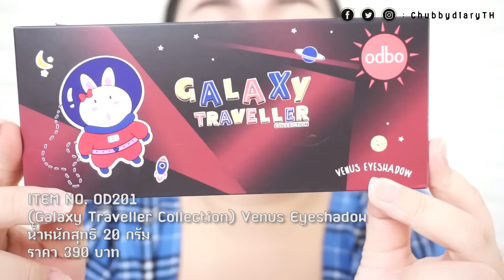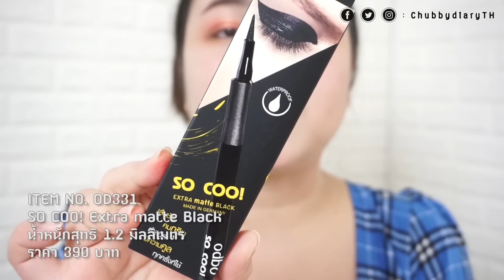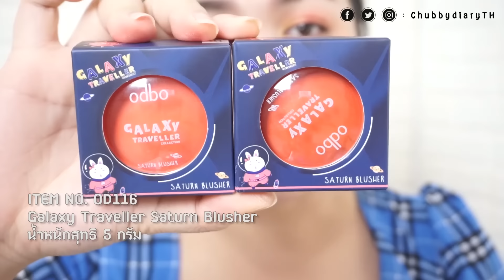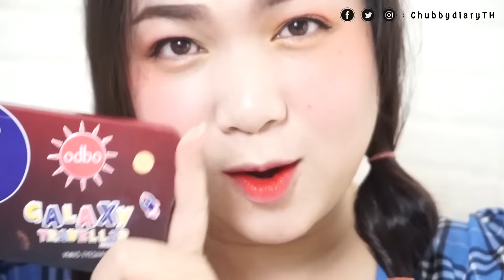ไม่ลบ ไม่เละ หน้าเป๊ะ เหมือนไม่เปียก?? แต่งหน้ากันน้ำด้วยเครื่องสำอาง ODBO ถูกและดีไปอีก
***อันไหนที่ยังหาราคาไม่เจอ  จะลองไปถามทางแบรนด์ดูนะคะ  แต่ช่วงนี้เป็นวันหยุด คาดว่าน่าจะได้คำตอบหลังช่วงสงกรานต์ไปแล้วจ้า***

💧 (Galaxy Traveller Collection) Venus Eyeshadow เบอร์ 2 น้ำหนักสุทธิ 20 กรัม ราคา 390 บาท -26% = 289  บาท (บางที่ขาย 389 บาท)

💧(Galaxy Traveller Collection) SATURN BLUSHER ปริมาณสุทธิ 5 กรัม เบอร์ 3 เบอร์ 5 // ยังหาราคาไม่เจอจ้า

💧(Galaxy Traveller Collection) JUPITER JELLY PACT  ปริมาณสุทธิ 13 กรัม // หาราคาไม่เจอจ้า

💧(Galaxy Traveller Collection) EARTH BROW PENCIL  เบอร์ 3 ปริมาณสุทธิ 13 กรัม // หาราคาไม่เจอจ้า

💧So cool extra matte black น้ำหนักสุทธ 1.2 มิลลิลิตร ราคา 219 บาท

💧Double Perfection Concealer Essence Foundation  น้ำหนักสุทธิ 5 กรัม +  30 มิลลิลิตร ราคา 289 บาท

💧Oops! Cutest Collection  Color Liquid Lip น้ำหนักสุทธิ  8 กรัม ราคา 191 บาท -22%  = 149 บาท(บางที่ขาย 189  บาท) เบอร์ 5 เบอร์ 7

💧CHIC Series  My Beloved Curl Mascara น้ำหนักสุทธิ 8 มิลลิลิตร ราคา 189 บาท

💙หาซื้อได้ตามนี้เลย💙
เคาเตอร์ odbo มีจำหน่ายแล้วตามสาขาดังนี้
EVEANDBOY 13 สาขา
The Underground ห้าง SQ1 ชั้น LG (Flagship)
2. Terminal21 Asok ชั้น 3 โซน Istanbul
3. Fashion Island ชั้น2 ฝั่ง Big C
4. สยามสแควร์ ซอย1
5. The Mall บางแค ชั้น1
6. The Mall บางกะปิ ชั้น3
7. Mega Bangna ชั้น 1
8. Zpell @ ฟิวเจอร์พาร์ครังสิต ชั้น1
9. BB Building อโศก
10. Terminal21 โคราช ชั้นG
11. กังสดาล มข. จ.ขอนแก่น
12. Terminal21 Pattaya ชั้นG โซน Paris
13. MAYA เชียงใหม่ ชั้น 2

Beautrium (บิวเทรี่ยม) 7 สาขา
Centerpoint Of Siam Square (ดิจิตอลเกตเวย์เดิม) ชั้น G
2. Seacon Bangkae (ซีคอนบางแค ติดลานกิจกรรม) ชั้น 1
3. G Tower พระราม 9 (MRT ทางออกประตู 3) ชั้น B
4. Seacon Srinakarin (ซีคอนศรีนครินทร์ ฝั่งโลตัส) ชั้น 3
5. Asiatique TheRiverFont (เอเชียทีค เดอะริเวอร์ฟร้อนท์) โซนชิงช้า
6. Gateway at Bangsue (ใกล้บันไดเลื่อน โซนด้านหน้า) ชั้น 1
7. Amarin Plaza (ติด Sky Walk BTS ชิดลม) ชั้น 2

TOPS market 31 สาขา
1. Tops เซ็นทรัล แจ้งวัฒนะ ชั้น G
2. Tops พระประแดง อาเขต
3. Tops บีเอฟซีบางประกง (ข้างตึก Double A)
4. Tops รามคำแหง 2 (ตรงข้าม ม. รามคำแหง)
5. Tops นวมินทร์ (ปากซอย นวมินทร์ 93)
6. Tops สุขสวัสดิ์
7. Tops ฟิวเจอร์พาร์ค รังสิต ชั้น G 8. Tops โรบินสัน มุกดาหาร
9. Tops โรบินสัน สมุทรปราการ
10. Tops โรบินสัน ระยอง
11. Tops โรบินสัน นครศรีธรรมราช
12. Tops โรบินสัน แม่สอด
13. Tops โรบินสัน ไลฟ์สไตล์ ชลบุรี อมตะนคร 14. Tops สุขาภิบาล 3
15. Tops โรบินสัน ศรีนครินทร์
16. Looks เซ็นทรัล พระราม 3
17. Tops บ้านแอนด์บียอนด์ พัทยา
18. Tops โรบินสัน ศรีราชา
19. Tops โรบินสัน ขอนแก่น พลาซ่า
20. Tops เซ็นทรัล หาดใหญ่
21. Tops โรบินสัน บุรีรัมย์
22. Tops Plaza สิงห์บุรี
23. Tops Powerbuy หัวหิน
24. Tops รวมโชคมอลล์ เชียงใหม่
25. Tops โรบินสัน ชัยภูมิ
26. Tops เมืองพล จ.ขอนแก่น
27. Tops เชียงราย
28. Tops ไทวัสดุ บางนา
29. Tops เมกะบางนา
30. Tops เดลี่ บ้านท่าอิฐ-บ้านไทรม้า
31. Tops เดลี่ เพิ่มสิน 2

Hej Street Cosmetic 5 สาขา
1. Central พระราม 3 ชั้น 2
2. สีลม (ตรงข้าม Central สีลมคอมเพล็กซ์)
3. โรบินสัน ไลฟ์สไตล์ ชลบุรี อมตะนคร
4. Central Festival หาดใหญ่ ชั้น 2
5. Central นครศรีธรรมราช

และร้านค้าตัวแทนจำหน่ายทั่วประเทศ  ( ในร้าน เครื่องสำอาง ตามตลาดต่าง ๆ คือเยอะมากเด้อออ)

sponserd by ODBO คลิปนี้แบรนด์สนับสนุนจ้า

🌿CONTACE ME ดูรีวิวอื่น ๆ ได้ที่นี่เลย